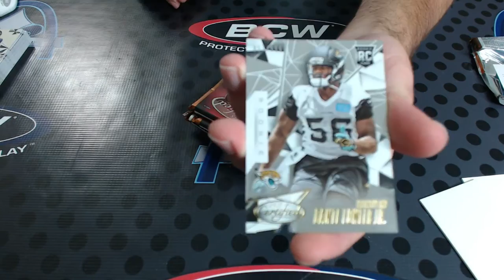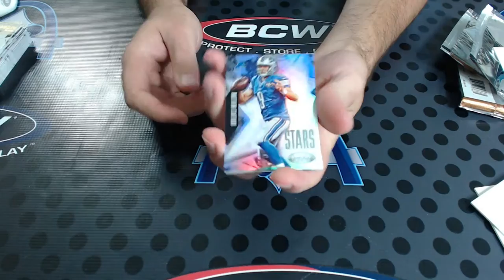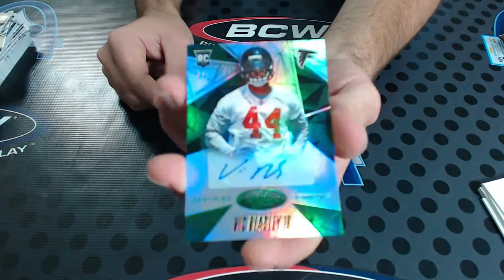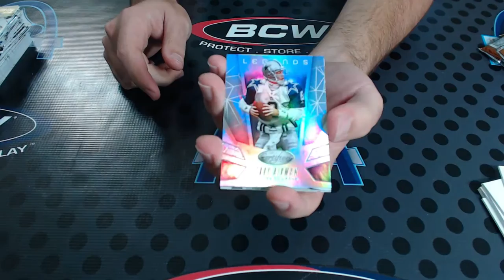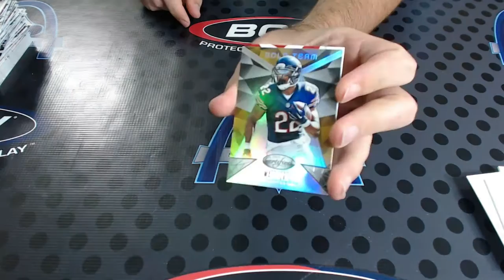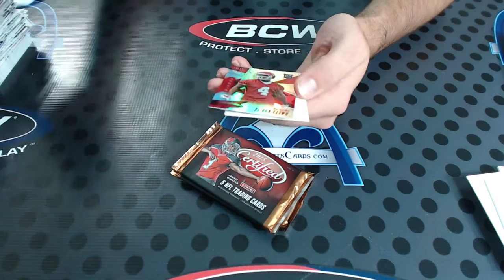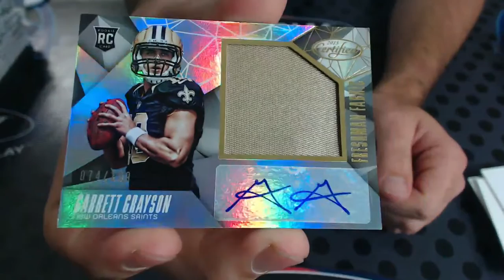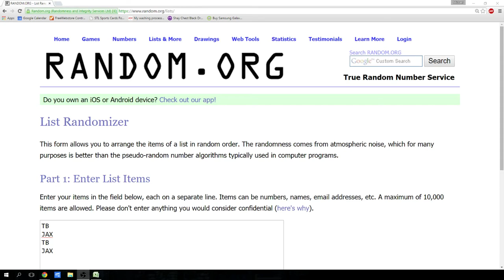2015 Panini Certified Football Half Case TEAM Group Break #1317 - Part 2